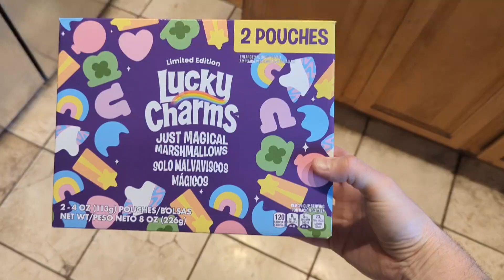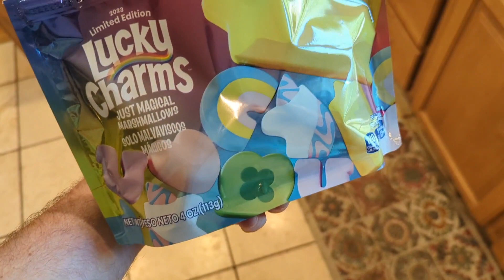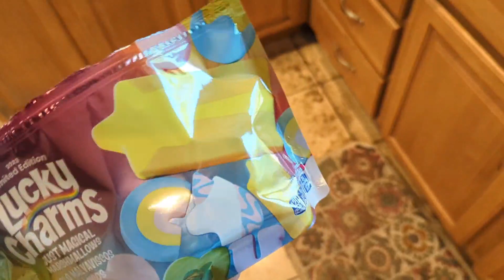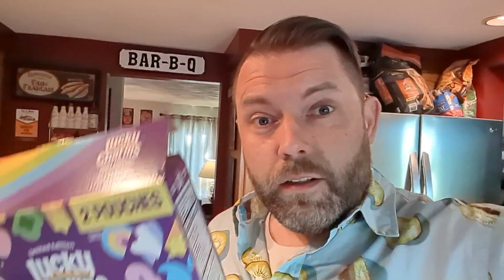Trying New Lucky Charms 2023 Limited Edition Just Magical Marshmallows - No Cereal Allowed!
In this video I will unbox and taste test the brand new 2023 limited edition Just Magical Marshmallows out now from Lucky Charms!

I'll try it with milk and dry, but no other actual cereal will be involved, just marshmallows!